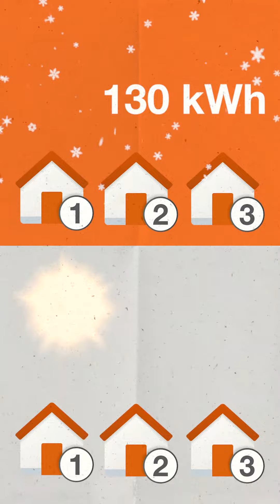¡Ojito con el consumo!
¡Ojito con el consumo! No sólo porque puedas ahorrar en tu factura sino también para que no vayas a exceder el subsidio de tu estrato, ¿sabes de qué te hablamos verdad?

En caso de que no, no pares este video porque vamos a explicarte cómo funciona el consumo de subsistencia.